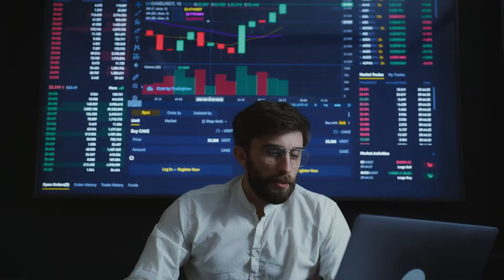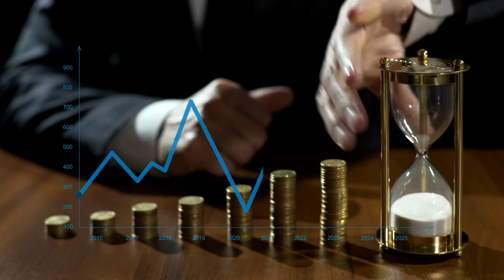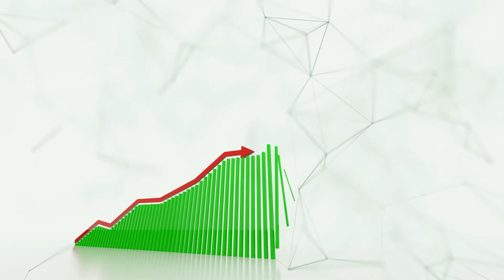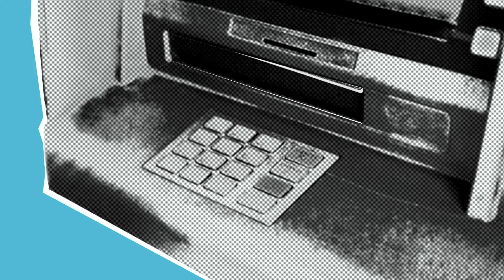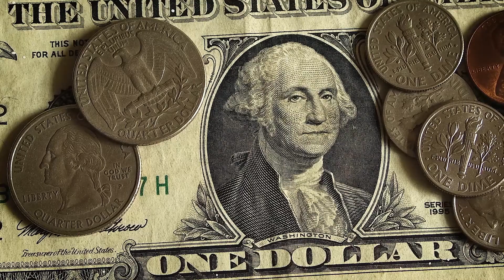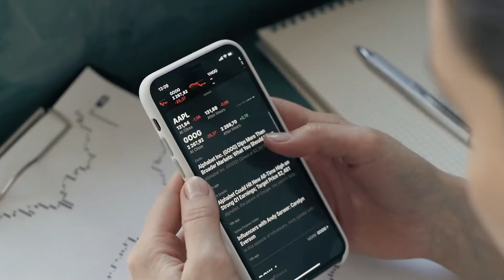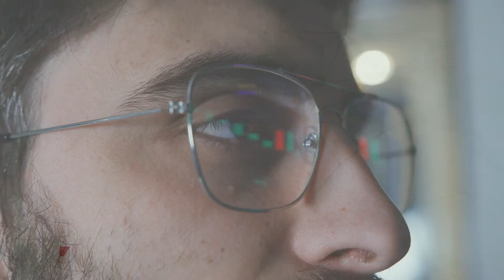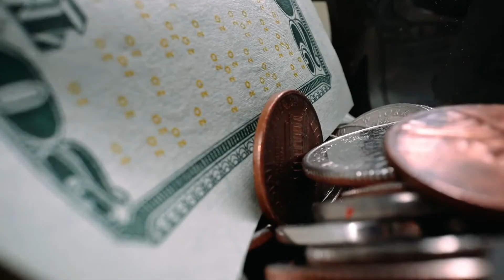Lifestyle of Millionaires | Facts you didn't know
While coming across a millionaire may seem unlikely, there’s actually more of them than you think. In the United States today, there are over 21 million millionaires. In today’s video, we’re going to discuss 10 crazy facts that you may not know about millionaires.

About lifestyle of millionaires
🎥 Videos about millionaires, billionaires, millionaires celebrities, luxury lifestyle and more
🎨 Written, voiced and produced by lifestyle of millionaires